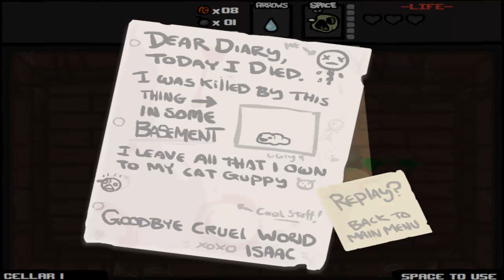The Binding of Isaac: Update Video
Just randomly talking about stuff like my twitter, how many subscribers I have and shooting around ideas on what to do when I reach 100 subs all while playing/sucking at The Binding of Isaac.